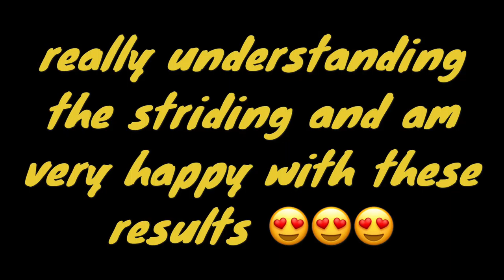Bella Running Contacts October 2016 - dog agility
Bella's running dog walks on 26/10/2016

Really improving speed and keeping the good strides coming. Turns are proving difficult but we are getting there :)